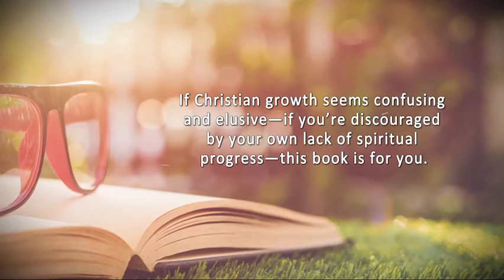Changed into His Image by Jim Berg